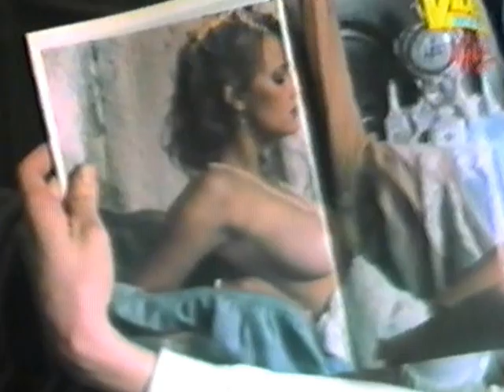Bletch in Chorley ,Easter 1987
Liams embarrassing moment